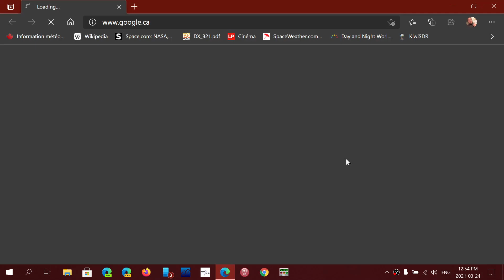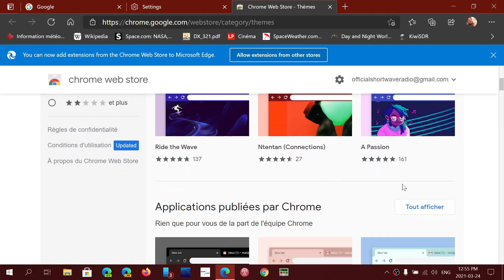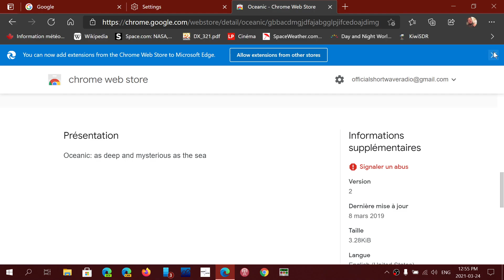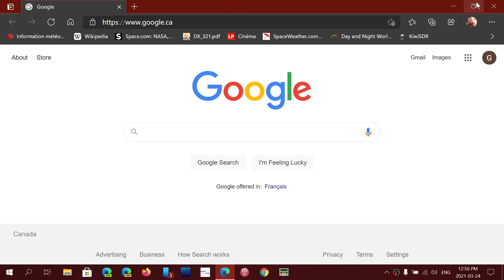Microsoft Edge customization using Themes from Edge store or Google chrome store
You can change the look and feel of Edge using themes